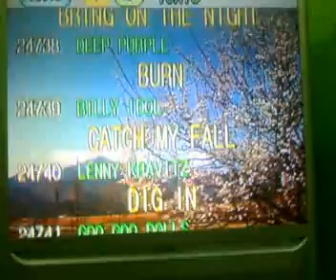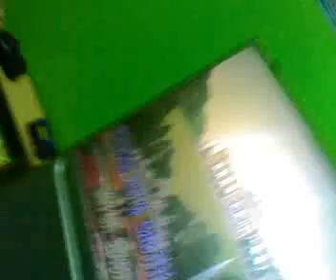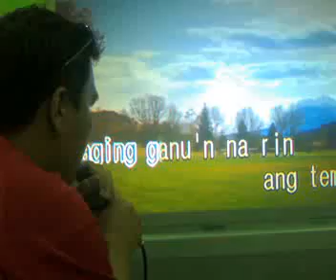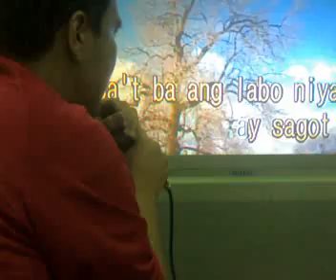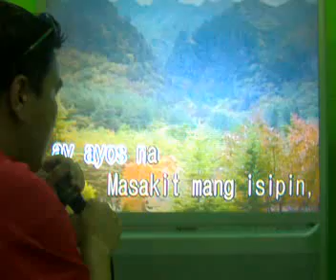Majesty EB Part 2 the Videoke King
Part 2 ng Adventures ng Majesty Team sa MoA hahaha This Scene ay talaga namang nakakakilig